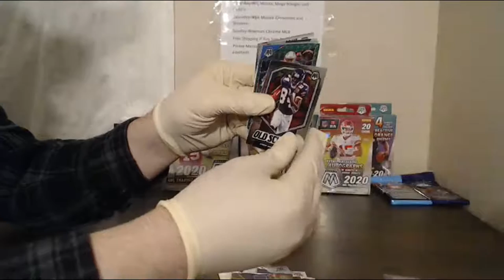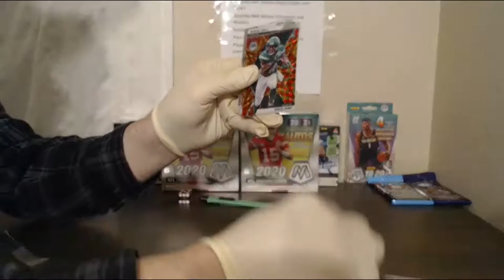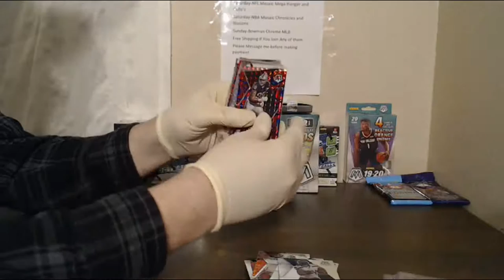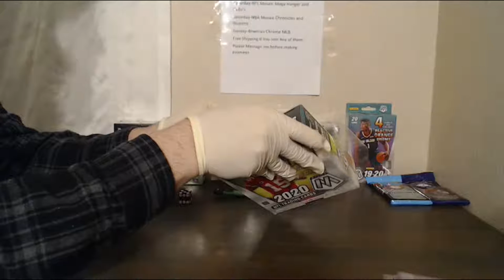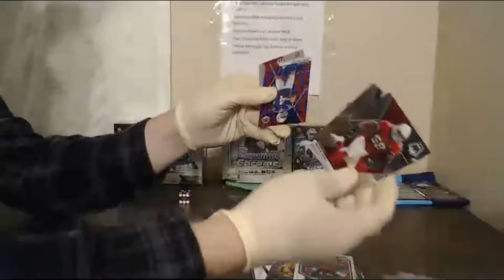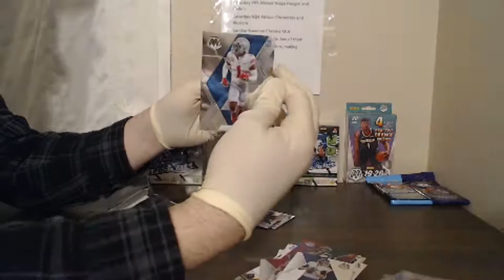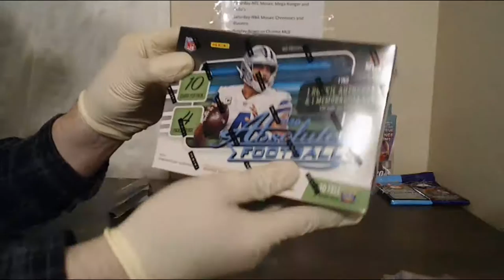Mosaic Mega [2] Hanger [2] 5 Cello Team Break